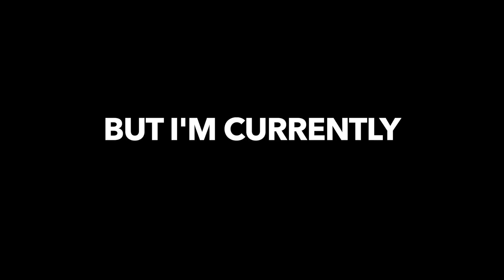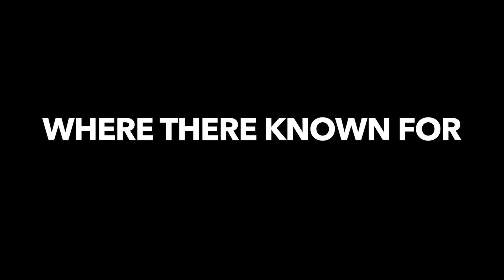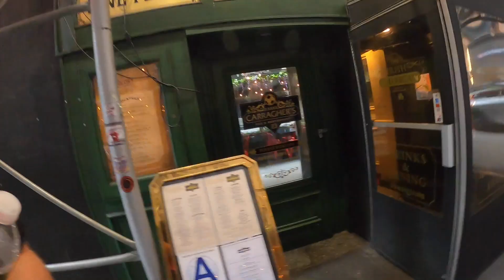Are American Manchester City Fans Really That Plastic?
In todays video my friends and I decided for the FA Cup finals to go watch Manchester City take on Manchester United at the number one Manchester City Fan Club in New York City and ask the question, Are American Manchester City Fans Plastic?